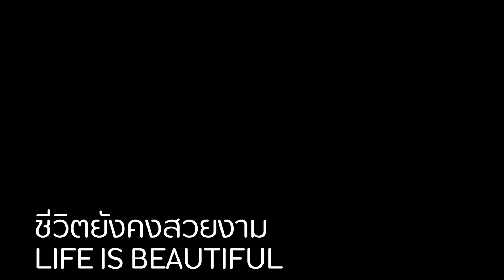AooRun to Tao Tao : ชีวิตยังคงสวยงาม